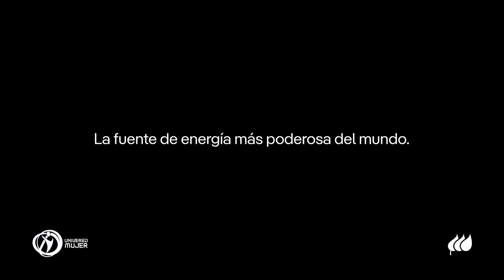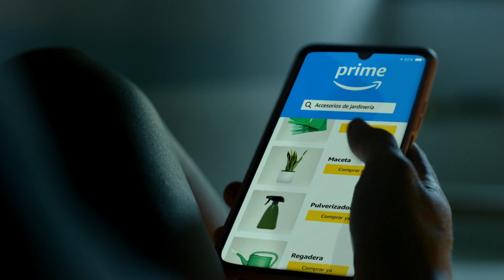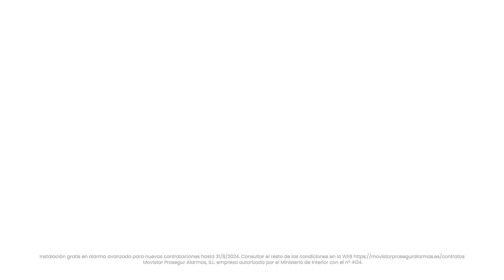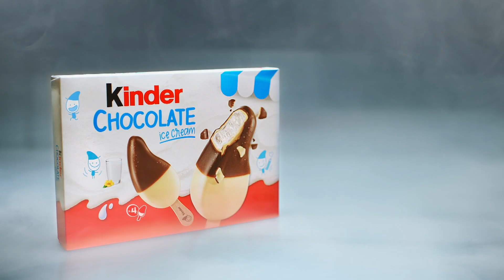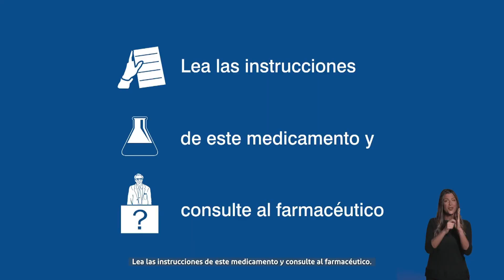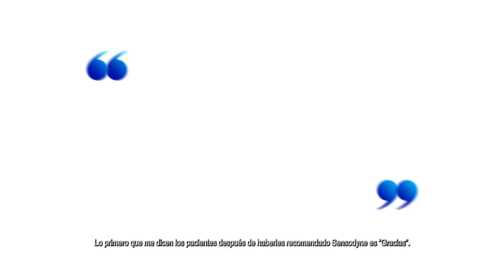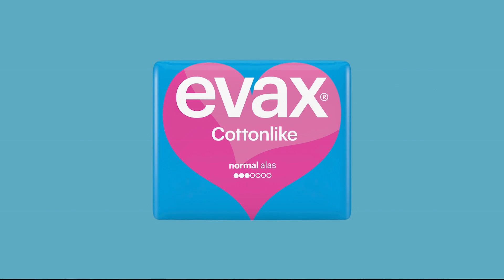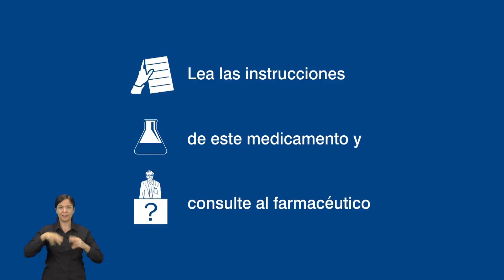¡NUEVO! + 25/7/2024 Publicidad Julio - Antena 3 2024 HD 1080p.